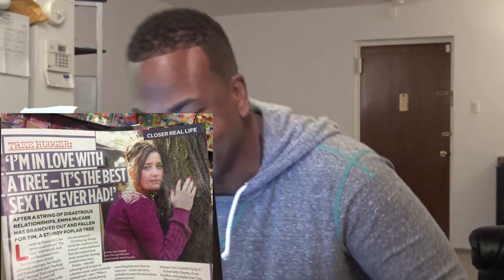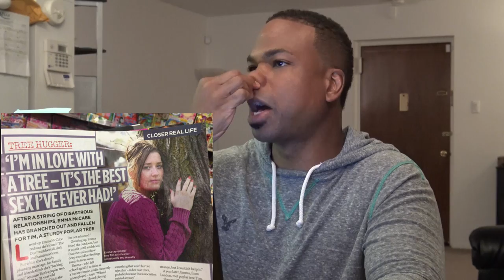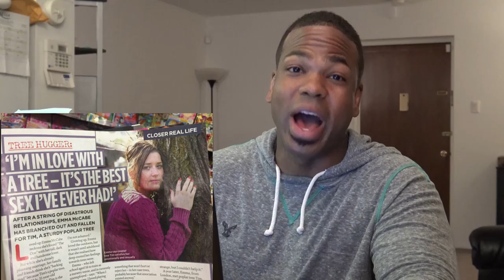Woman Wants To Marry a Tree Named Tim?!! WTF?!!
Want to send me a reaction video or ask a question?!!: Click on the "About" tab on my main channel page and then click "Send Message" If that does not work, send a message on my Facebook Fanpage